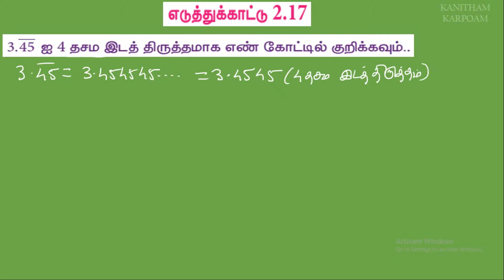9th Maths Tamil Medium || Term-1 || Example 2.17 || Lesson 2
2.3 விகிதமுறா எண்கள் என்றால் என்ன   விகிதமுறு எண்ணின் தசம வடிவம் விாிவாக்கம்